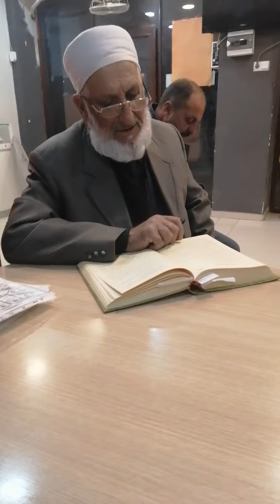Şerbeta lam û beyan ez bi heyatê nadim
Melayê Cizîrî